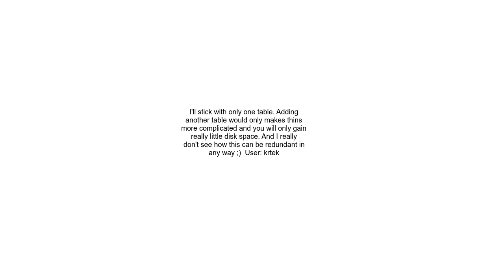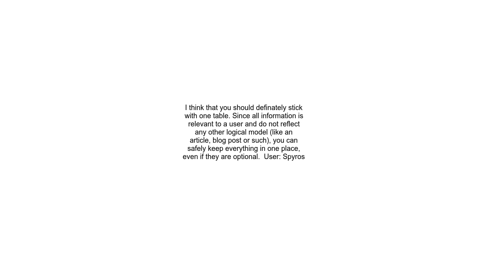about database design